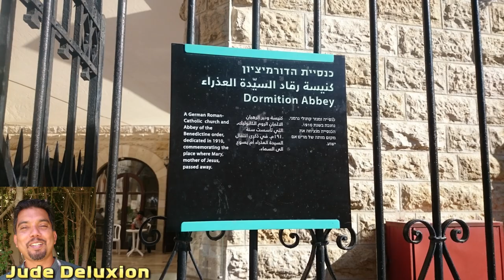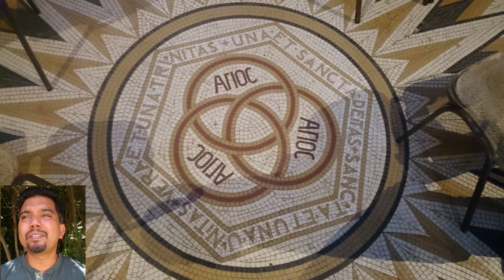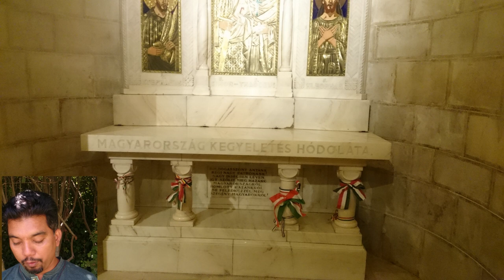Dormitian Abbey, Jerusalem @ The Narrative 30 Ft. Jude Deluxion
The hill of Mount Zion, the highest point in ancient Jerusalem, is dominated by the Church of the Dormition. The location is identified in Christian tradition as the place where the Virgin Mary died — or “fell asleep”, as the name suggests.
The fortress-like building, with a conical roof and four corner towers, stands south of the Old City’s Zion Gate. Nearby soars the bell tower of the Hagia Maria Sion Abbey (formerly the Abbey of the Dormition), a Benedictine monastery.
During the Byzantine period, the Church of Hagia Sion (Holy Zion), one of the three earliest churches in Jerusalem, stood on this site. Built by the Emperor Constantine, it was regarded as the Mother of all Churches. In AD 614 it was destroyed by the Persians.

Cover pic ; i travel jerusalem